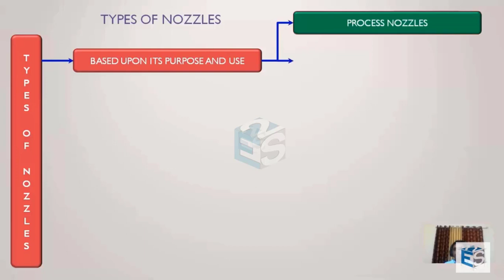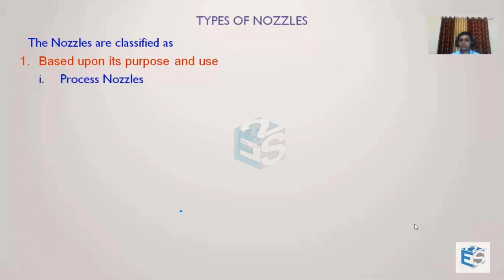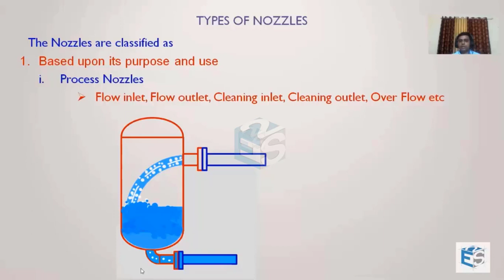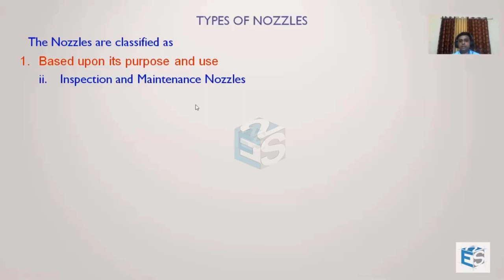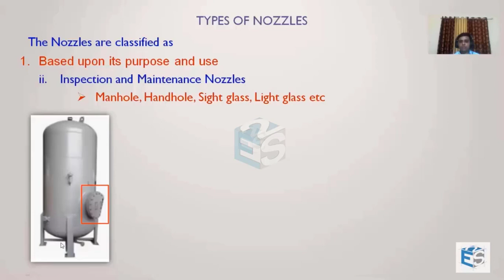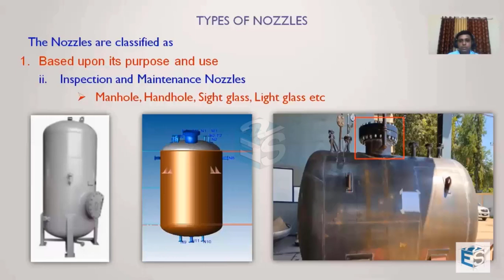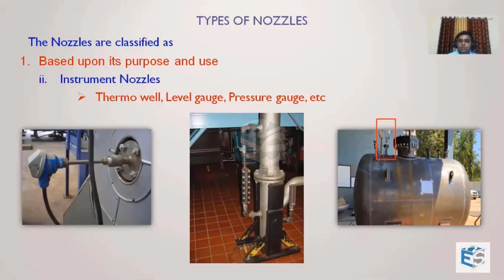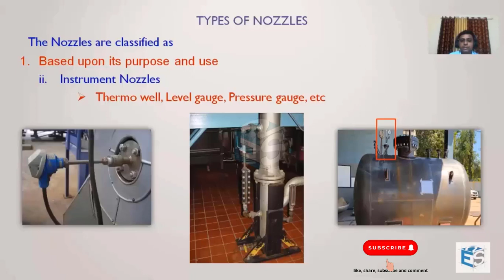TYPES OF NOZZLES - PART 1 | TYPES BASED ON USE | PRESSURE VESSEL DESIGN | ASME | SEC VIII DIV-1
Register for more free videos & huge discounts on our courses
TYPES OF NOZZLES - PART 1 | TYPES BASED ON USE

iOs app: Download & Use YATGI as organization code to login.